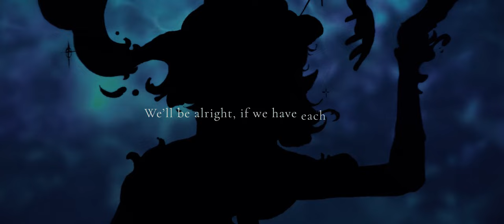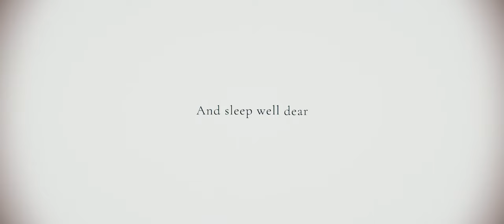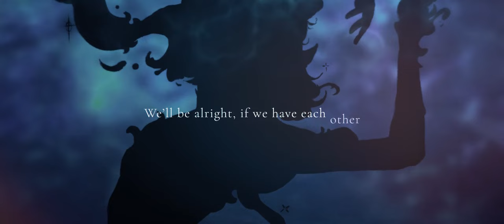🌊 "Sea Temple" 🌊 - Original Song by パール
To all of you who follow and support me, thank you for making this possible. This will be my first original song that I've released into the world, and it means so much to share it with you all. I hope you all enjoy, and will continue to support me in the future! I'll work hard to release more covers and original songs! 💙

♪ Credits:

Vocals / パール (here!)
Produced & Composed by Pretty Patterns